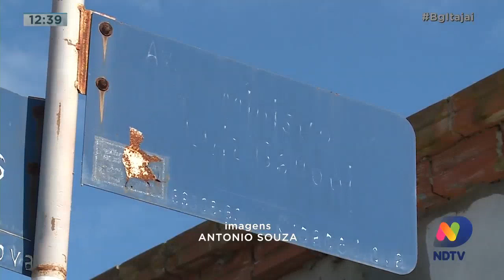Morador reclama de ruas do bairro Cidade Nova sem identificação